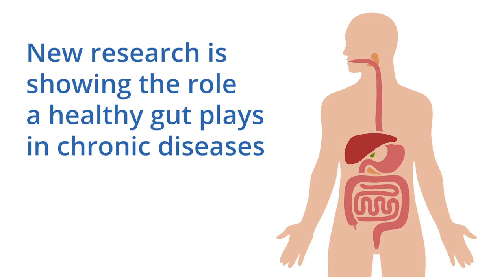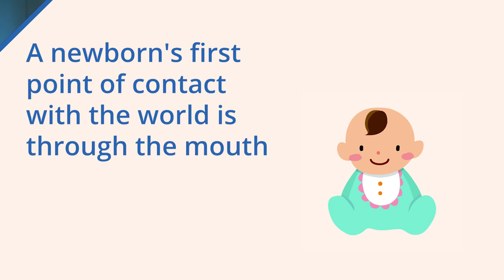The Natural Path To Strong Gums And A Healthy Gut Dr Steven Lin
Healthy bacteria also live in our oral cavity, in our gums and on our tongue. This is known as our 'oral microbiome. ' That means that a healthy gut begins with good oral health, and how we manage our dental health can influence our overall body health." This plays out in small and large ways.